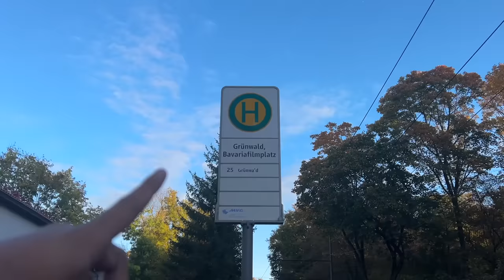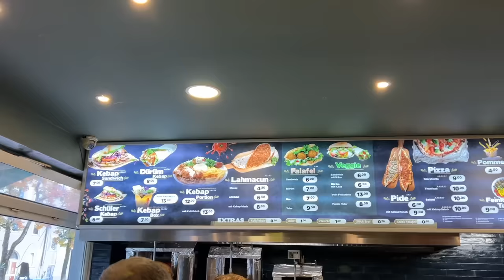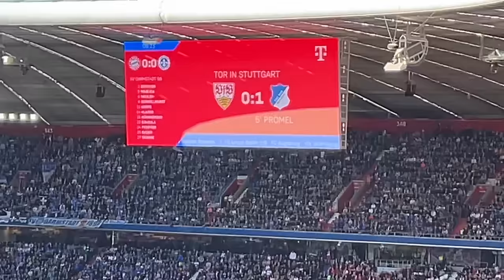HARRY KANE TRAUMTOR bei MANUEL NEUER COMEBACK 🤯❤️ | SV Darmstadt 98 vs FC Bayern München | CedrikTV